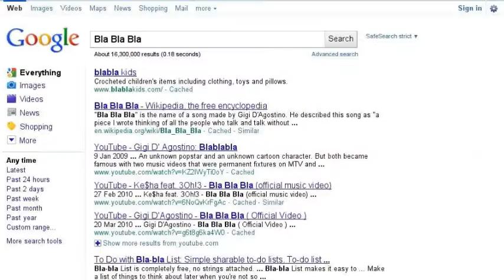Youtube - Google Searchstories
Googlen was das zeug hält :)